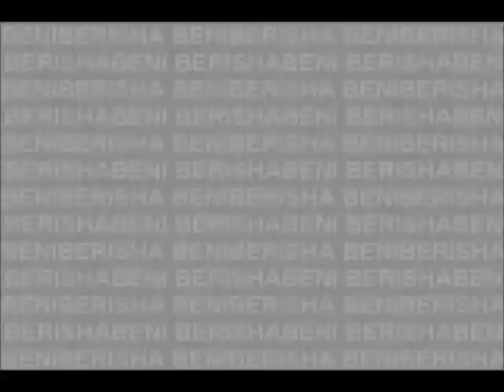BENI BERISHA TO JE LAZ .2012 - 2013 . STUDIO-DJ-DAVIT-ZAKON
.ERDJAN 2012 ERDJAN 2013 RAMKO 2012 - RAMKO 2013 Bernat 2012 Bernat 2013 Ervin 2012 Ervin 2013 Ork Gazoza - Naser Struja - Horo Mticni Broj Gzoza - 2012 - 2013 - Ork Struja Made In Sutka 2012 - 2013 BY-DJ-DAVIT-ZAKON Djemail 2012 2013 Ahmet Rasimov athina demiri 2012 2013 Erdjan-Djafer DOLCE GABANA- 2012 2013 Bijav Dortmund - BY DJ DAVIT ZAKON Ervin 2012 - ft - Diablo 2012 . sunaj 2012 feat djemailov 2012 bernat 2012 ervin 2012
ramko 2012 tarkan 2012 caki 2012 sevcet 2012 redjep 2012 djemail 2012 djefrina
2012 djan sever 2012 athina 2012 julia bikova 2012 sisi atanasova 2012 erdjan
2012 sero 2012 ahmet rasimov 2011 muharem ahmeti 2011 mandi 2011 bajce 2011
zvonko demirovic 2011 mustafa sabanovic 2011 stanislav 2012 bojan zekic 2012
cobe 2012 bojan sabanovic 2012 novica jasarevic 2012 zoran sabanovic 2012 fadilj
sacipi 2011 hasan hajrusi b2012 safet ibrahimi 2012 cita 2012 Tarkan Romano 2012
Ork Mladi Kristali Ork Mladi Talenti Ork Kristali Ork Titanik Ork Latino Bend
Ork Universal Ork Gazoza Ork Vele Bilal Shampion Ork Veseli Momci 2012 Redjep -